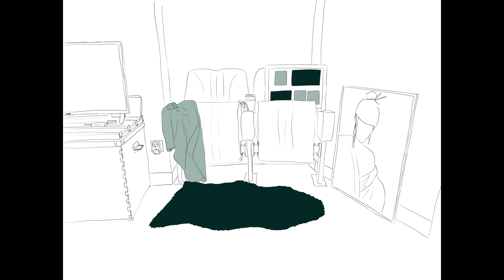#128 23 CHOSES EN 2023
Dates
26 décembre 2022

Musique
Générique : Beyoncé – 1+1

Dessin miniature
Moi-même avec ma tablette graphique et Photoshop